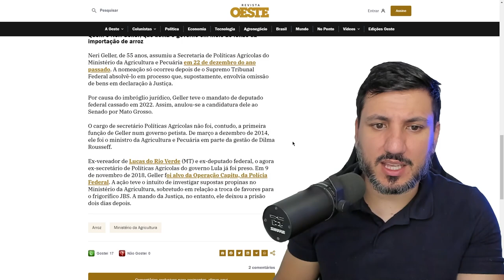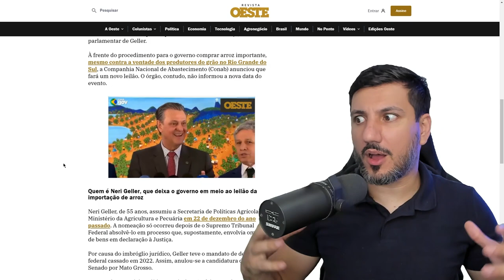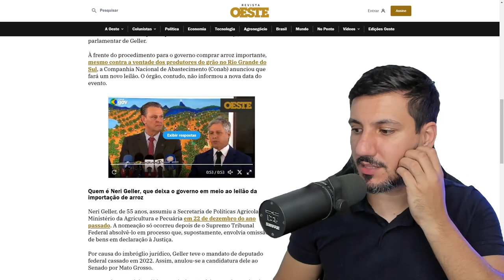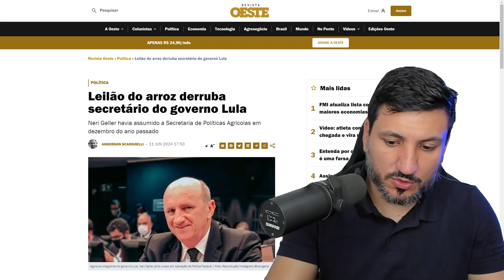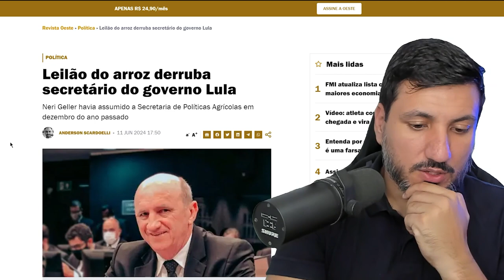LULA DEMITIU SECRETÁRIO ANTES DE INICIAREM INVESTIGAÇÃO DO LEILÃO DE ARROZ